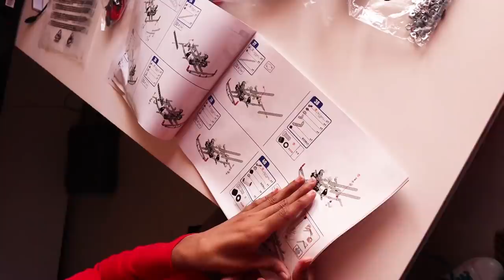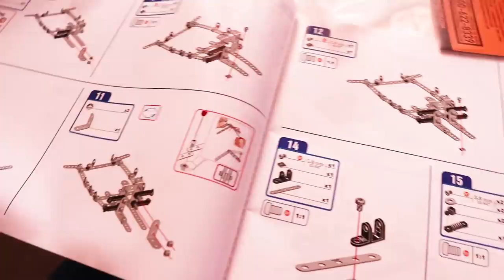FERRARI CAR UNBOXING🤩🤩ഒരു രക്ഷയില്ല🤩🤩 UNBOXINGDUDE l